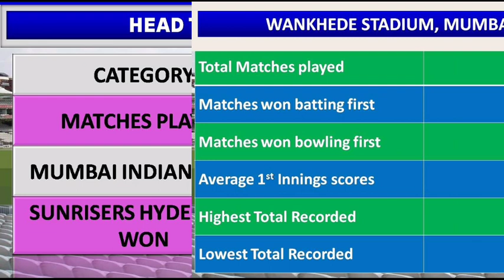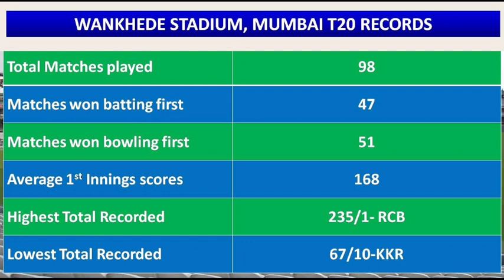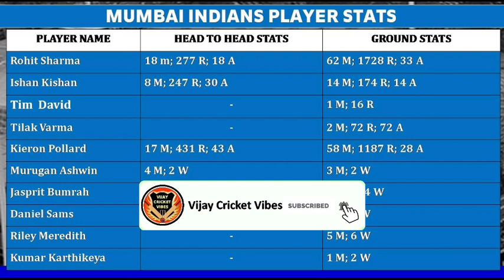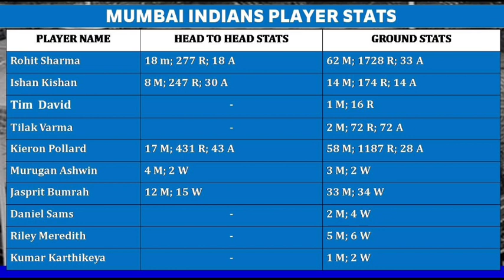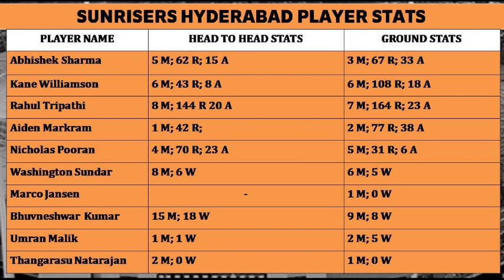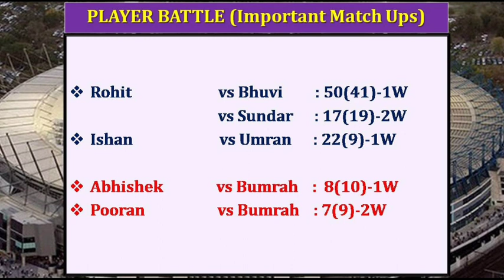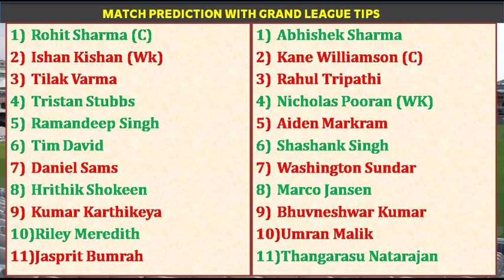MI vs SRH 65th IPL Match Prediction in Tamil | MI vs SRH Dream Team Prediction | IPL 2022